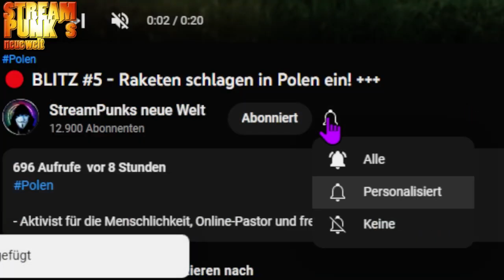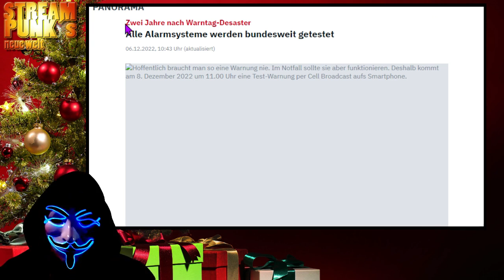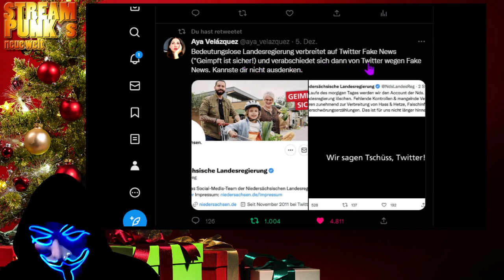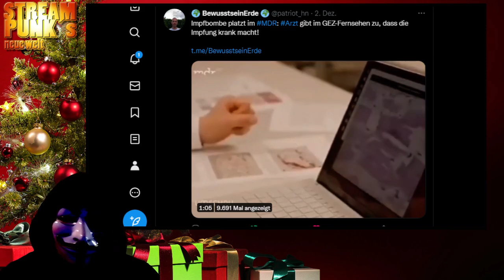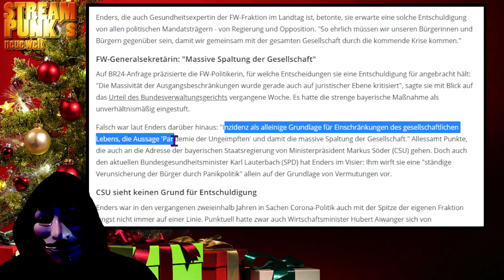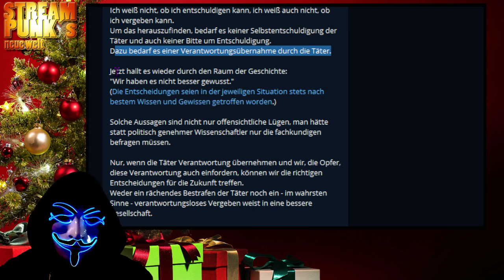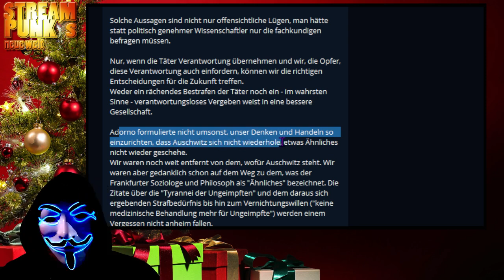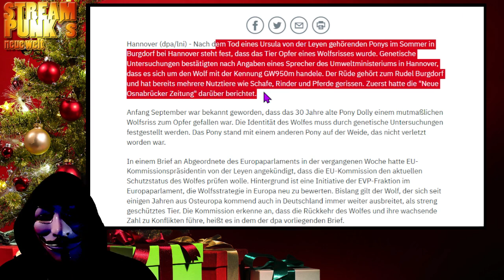🔴 Rechtsanwalt RALF LUDWIG 🔴 zum Thema Verzeihen & Vergeben 'SO geht das nicht!'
StreamPunks neue Welt
- Aktivist für die Menschlichkeit, Online-Philosoph und freier Autor